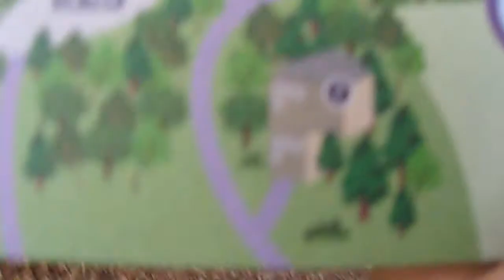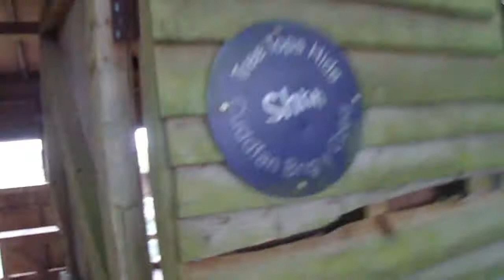WALES WILDLIFE CENTRE VLOG